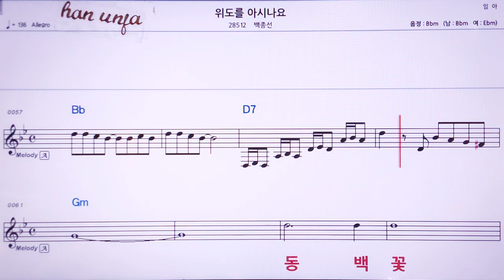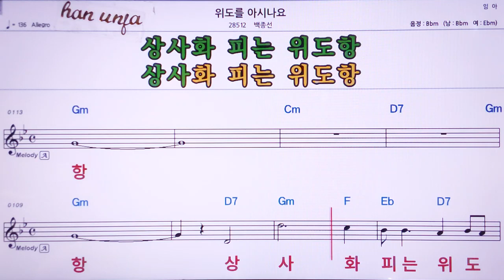💖위도를 아시나요/백종선 👍MR,노래방, 가라오케, 악보, 코드, 가사 ,Karaoke,반주